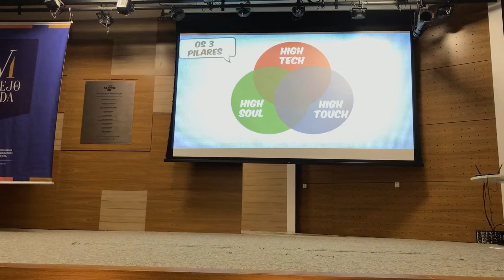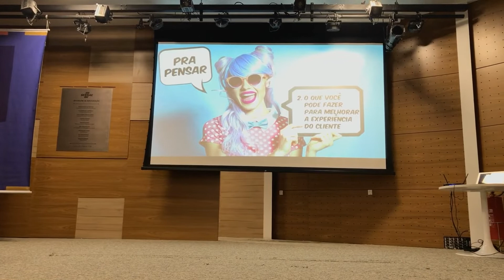3 Pilares da empresa com Futuro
Nesse vídeo curto, eu falo sobre 3 pilares que acho fundamental para as empresas que querem continuar sendo relevantes para seus Clientes e para o mundo.  Assiste aí e se gostar e quiser se aprofundar mais um pouco baixa meu ebook sobre o tema nesse

F  R  E  D  A  L  E  C  R  I  M